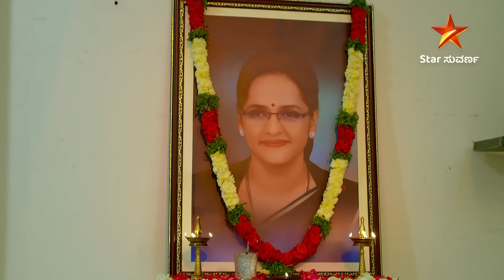Honganasu | Star Suvarna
ಹೊಂಗನಸು | ಸೋಮ - ಶನಿ ಮಧ್ಯಾಹ್ನ 1:30